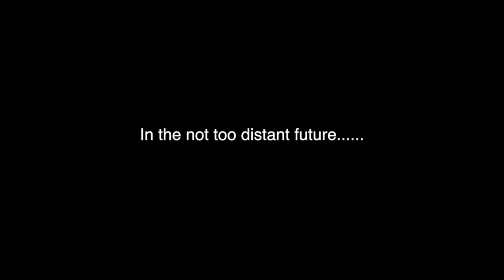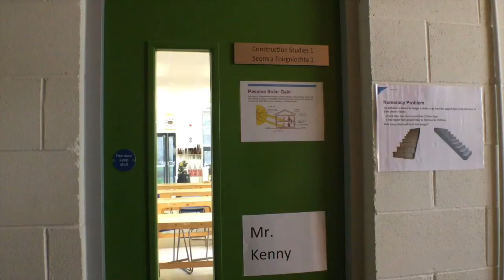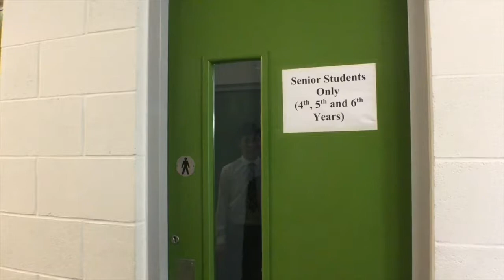Woodbrook College - TY 2018 Film Making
Two short films made by the 2018 TY students of Woodbrook College, Bray